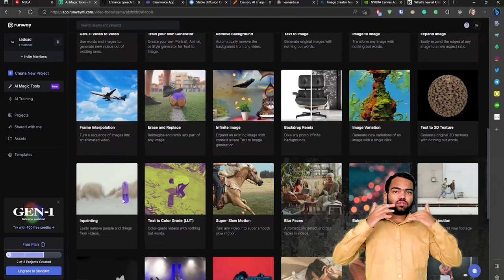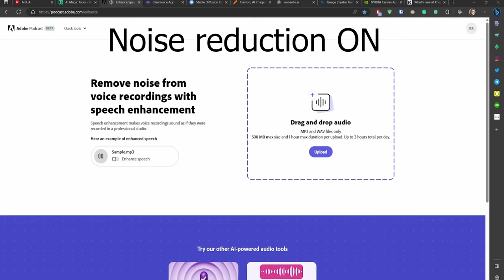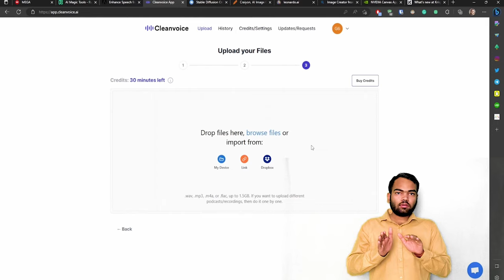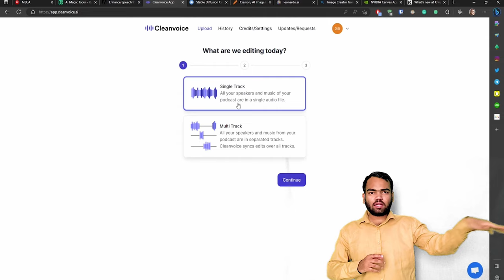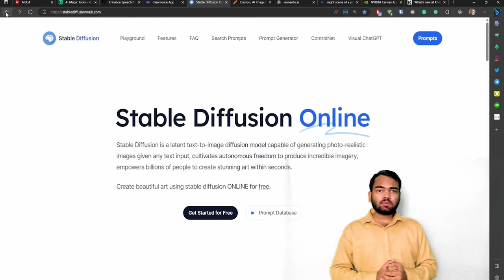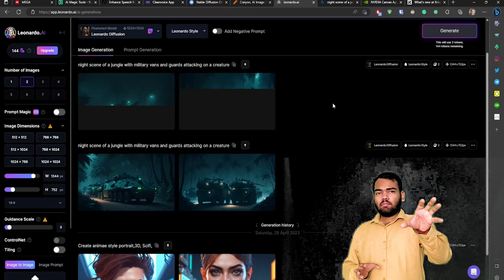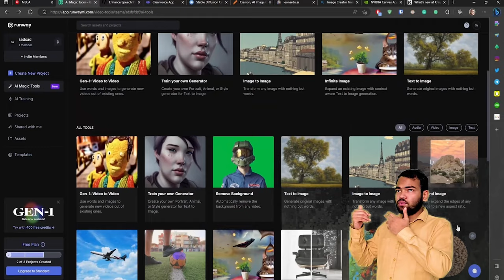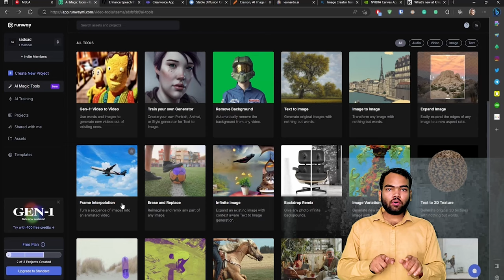AI Tools only for students Worth buying too.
In this video, I will show you the best AI tools only for student use either u can use them for free or if you have a budget then u can buy them to get better features, or else you can use them for free.

I am a 3D modeling and texturing Artist and I love making Game assets, prop modeling, and Hard surface modeling and texturing Artist and like making Game scenes or movie scenes and trying to recreate them.
The software I use is
Blender
Zbrush
Substance Painter
Marmoset Toolbag

Finally Out now
I saw this course on Udemy and thought of you.